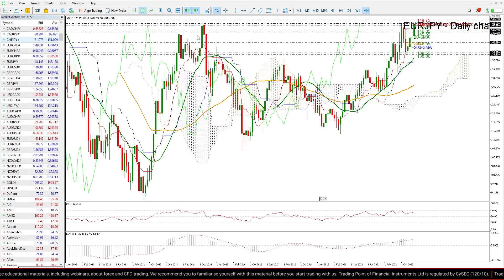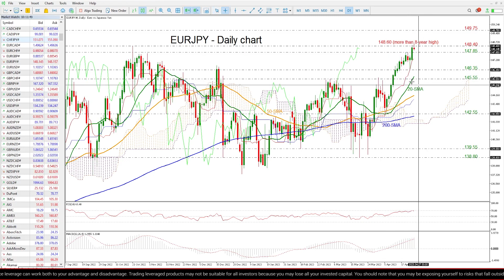Technical Analysis: 25/04/2023 - EURJPY surges to fresh more-than-8-year high